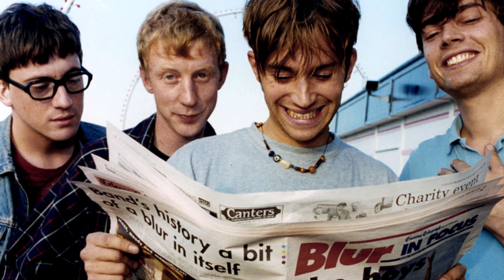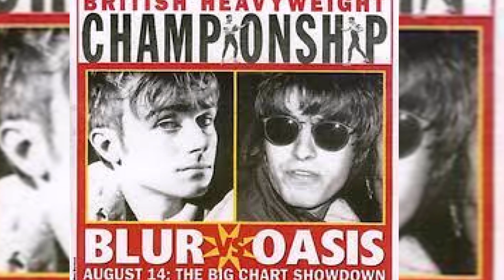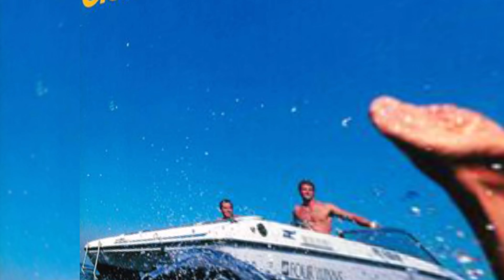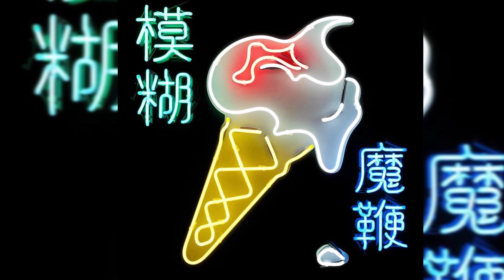🔥BLUR-The BALLAD Of Darren-2023 Historia de Blur-Reseña The Ballad Of Darren-Nuevo álbum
Por fin tenemos el nuevo disco de Blur, titulado The Ballad Of Darren, donde la banda británica se homenajea a sí misma con álbum en el que recuperan lo mejor de su legado.